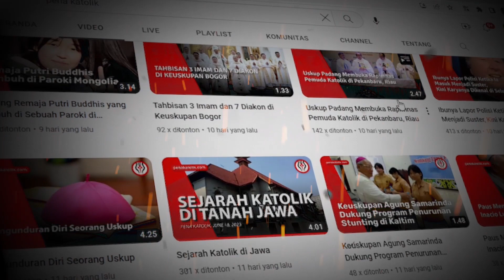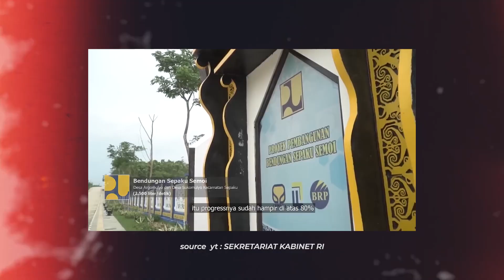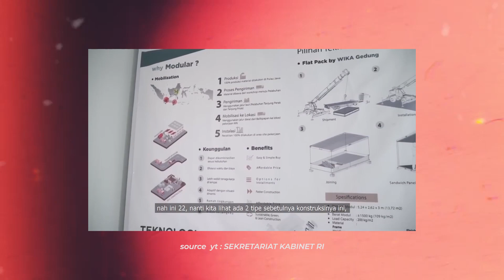Di Ibu Kota Nusantara, Umat Katolik Kalimantan Timur Menyambut Warga Baru